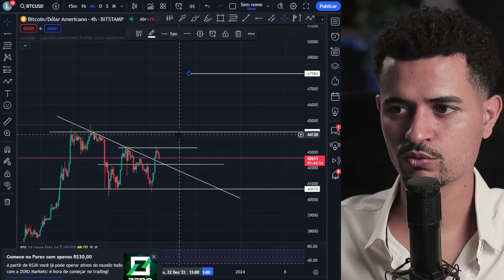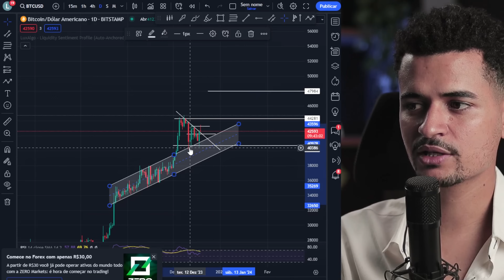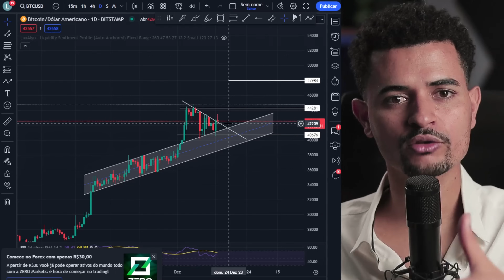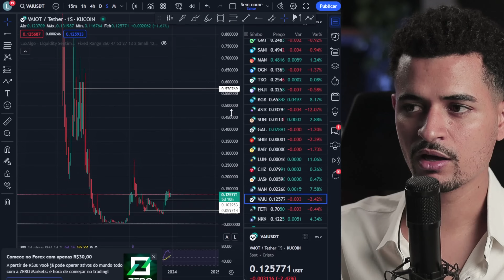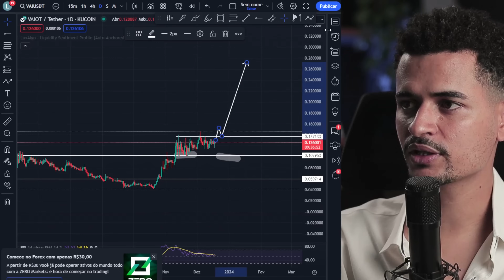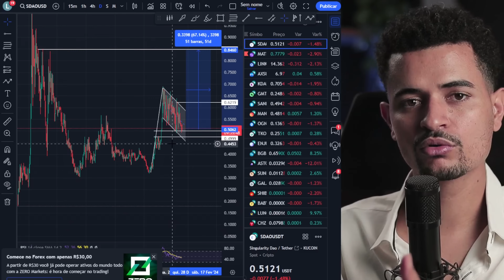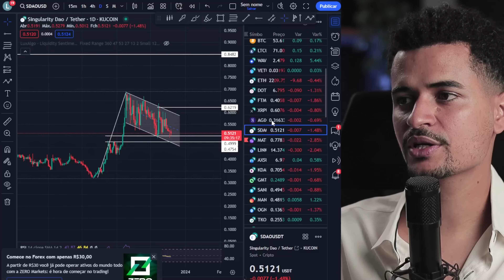PODE SUBIR 10.000%, ALTCOINS PROMISSORAS...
01:36 - bitcoin
07:51 - ethereum
08:52 - token 1
10:36 - token 2
12:40 - token 3

Duvidas comum:
1- Como funciona a mineração de criptomoedas?

2- O que é uma carteira de criptomoedas?

3- Qual é a diferença entre blockchain público e privado?